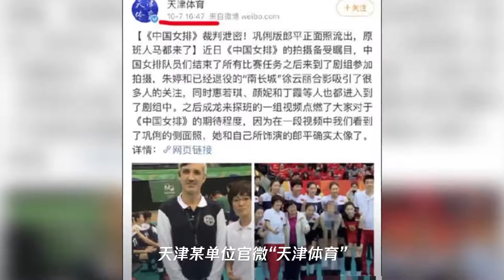惠若琪被打码背后：本尊高情商表态 警惕带节奏 杜绝山头主义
➤Thanks收看！